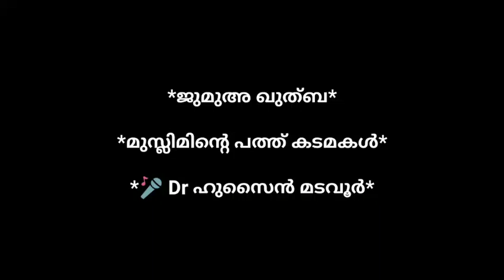മുസ്‌ലിമിന്‍റെ പത്ത് കടമകള്‍ | dr husain madavoore | Jumua khuthuba | islamic speech | k4ic wayanad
മുസ്‌മിന്‍റെ പത്ത് കടമകള്‍ | dr husain madavoore | Jumua khuthuba | islamic speech | k4ic wayanad